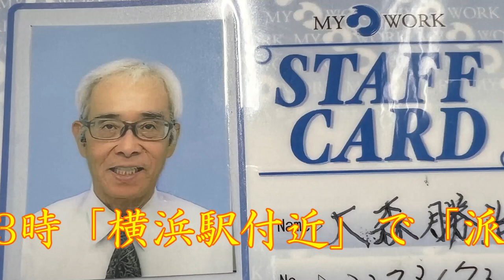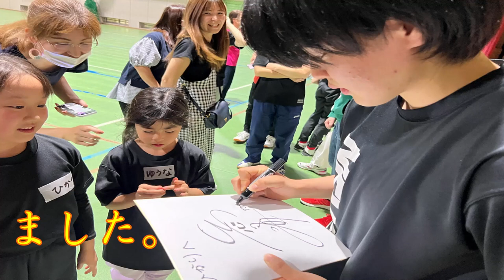派遣社員 教会 小学校 バレーボール 飲食店応援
この日は私の人生で節目の日になりました。